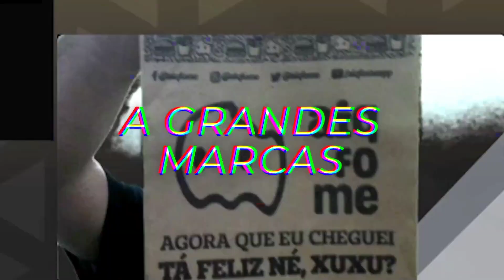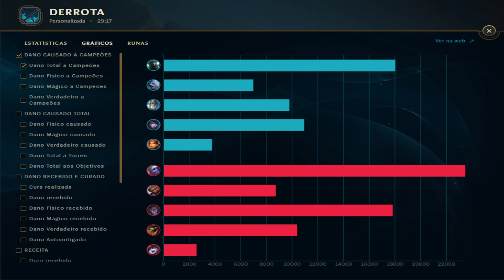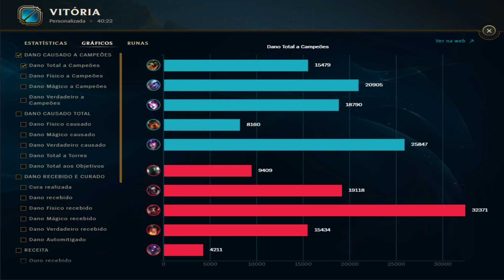UEB LOL - SEMIFINAL - CONFERÊNCIA NORDESTE - ATLETIHAC x ALCATEIA